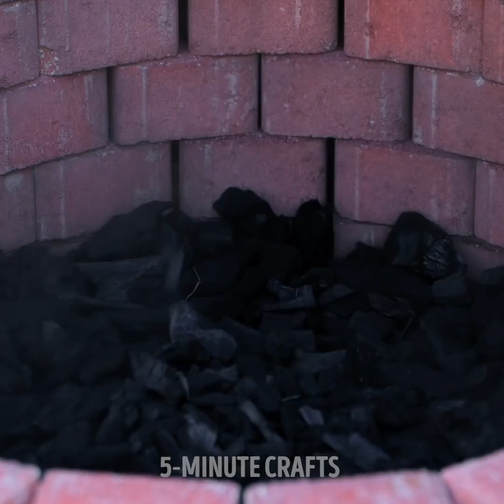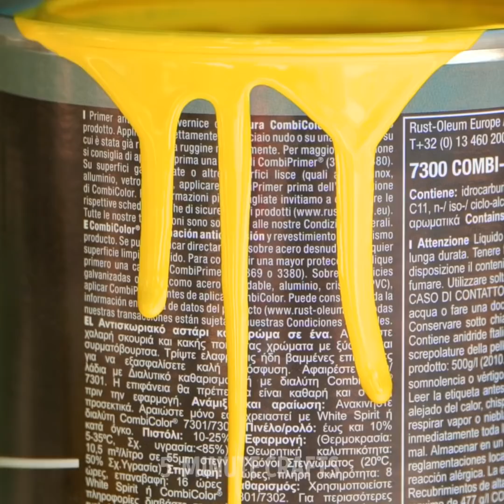Crazy Yet Useful Outdoor DIY Ideas And Camping Tricks You Need To Know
TIMESTAMPS:
00:09 Backyard shower
01:21 DIY towel swing
01:53 Backyard bath
02:54 Cozy backyard tent
06:16 Waterproof phone case for camping